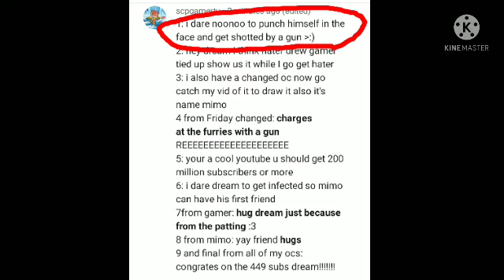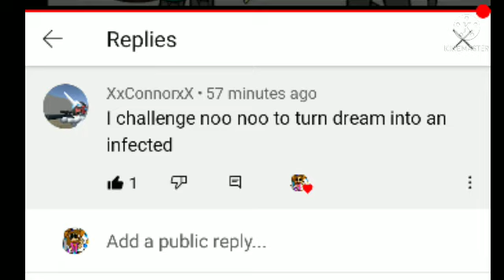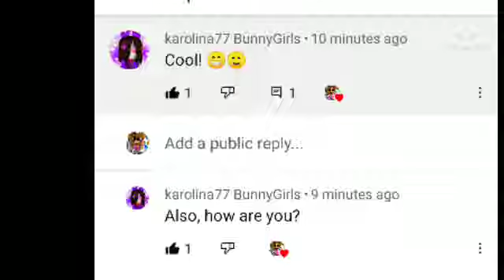Ask Dream & Human Noonoo part 1 (Idk if it's bit short sorry TwT)(Warning!: flashing TvT)